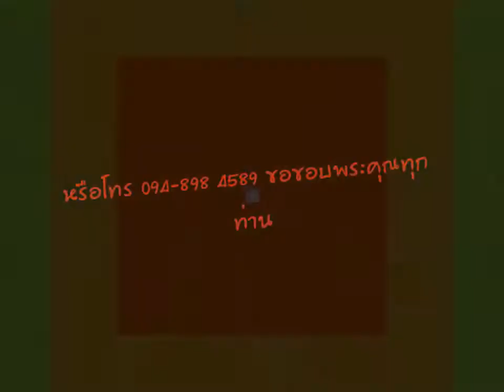led ไฟเรืองแสงหมอน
สร้างสีสันให้กับคนที่ท่านรัก ด้วยไฟเรืองแสงมาพร้อมทั้งเล่นเพลงได้เหมาะสำหรับเป็นของขวัญในทุกเทศกาลจำหน่ายทั้งปีกและส่งสนใจติดต่อ หรือ แวะชมสินค้าได้ที่